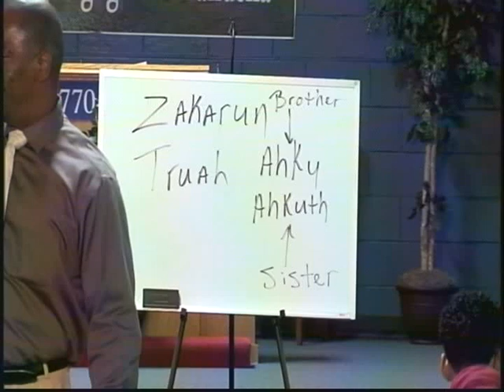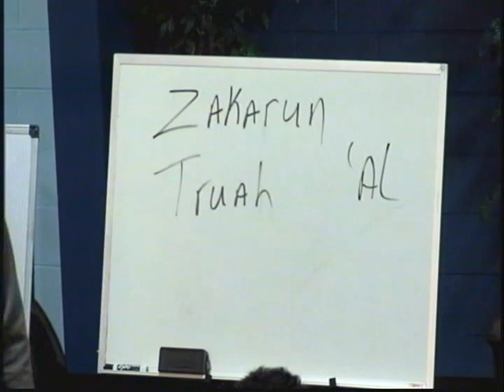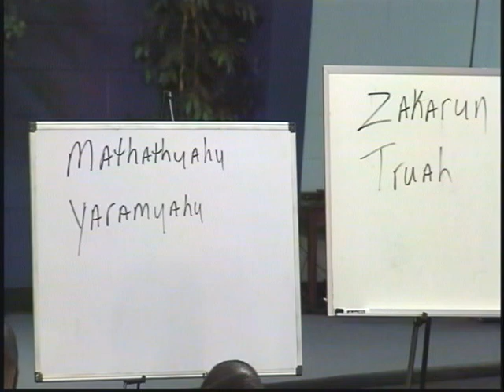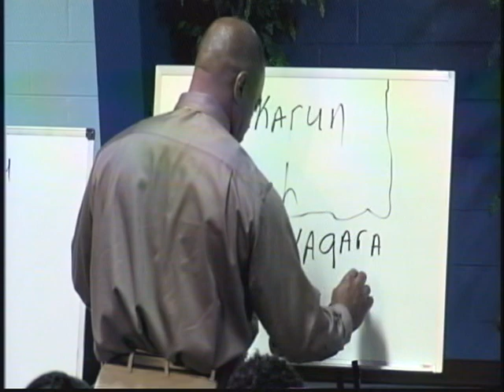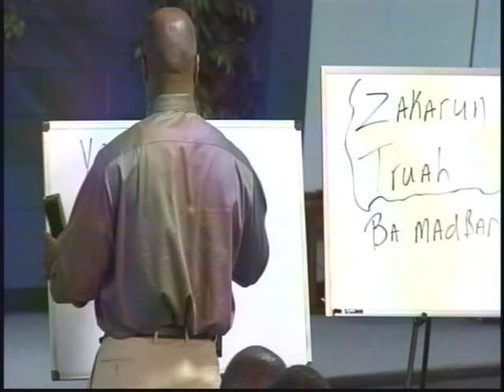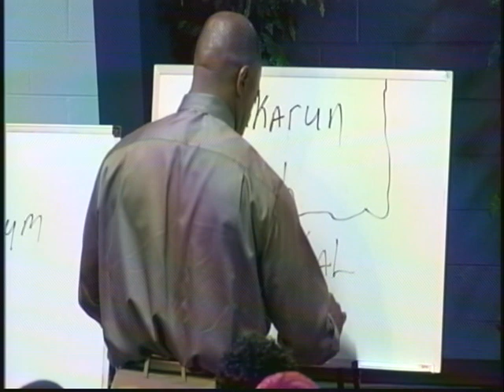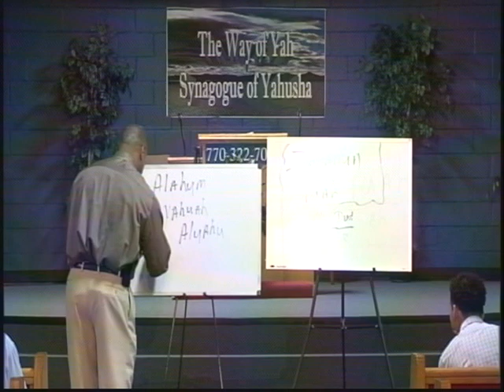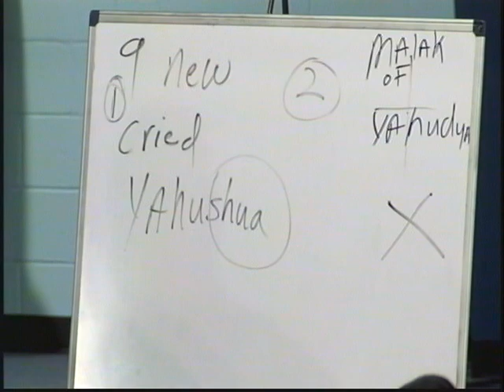Pastor Tony Smith: 2015 09 13 Zakarun Truah | Two Trumpets Of Silver Made Into One Piece